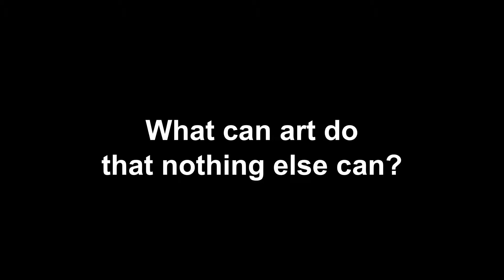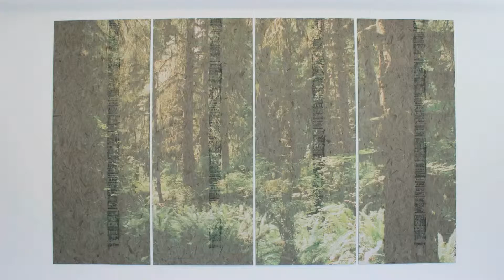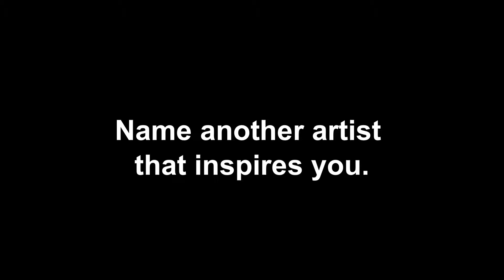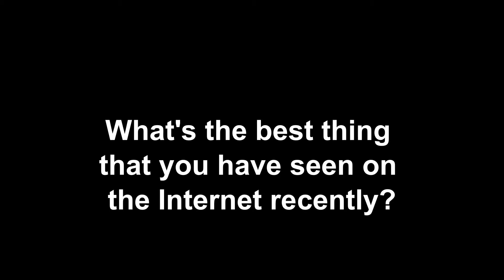5 Questions: Peter Sutherland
Peter Sutherland's exhibit Forests and Fires

Forests and Fires is Michigan-born, New York-based artist Peter Sutherland’s first solo museum exhibition, featuring new site-specific work for CAM. Sutherland uses a variety of landscape imagery, from mountain ranges to deciduous forests, to evoke incongruous sensations of awe, danger, and the sublime. Incorporating techniques and materials intrinsic to both photography and painting, his work expands the potential of both media.